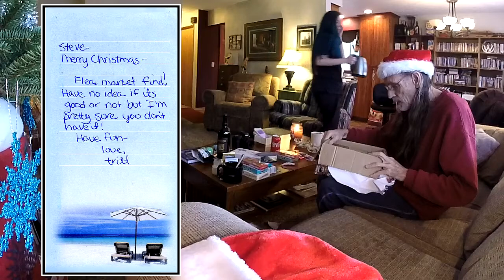Angelyna "Best Christmas Ever" Vlog - 2019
Angelyna lived here at Householder Abbey for several months during 2019. Christmas happened toward the end of that run.

Funny note; she never had a Christmas Stocking before and wasn't sure what Stocking Stuffers were.

Says "Best Christmas ever." at 26:27, and "What a great Christmas." at 38:10.

If you have a Facebook and would like to read an overview and see photos of Angelyna’s time here, send me a “friend request” on mine so you can follow this link